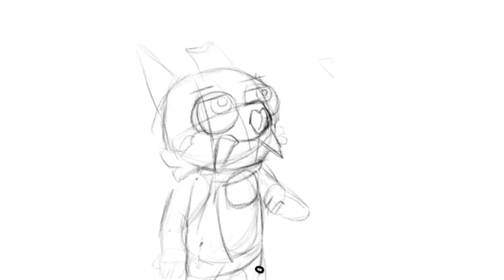King sings demon host by timber timber